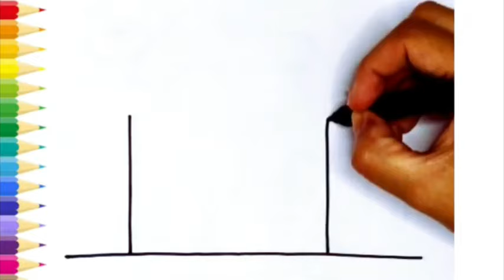How to draw and paint a castle | Simple drawing and painting | Art Draw